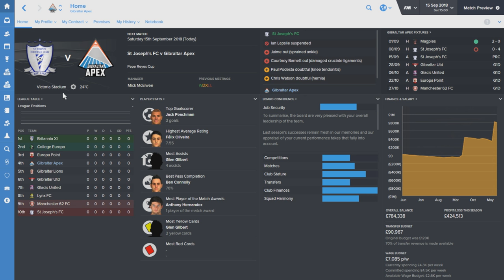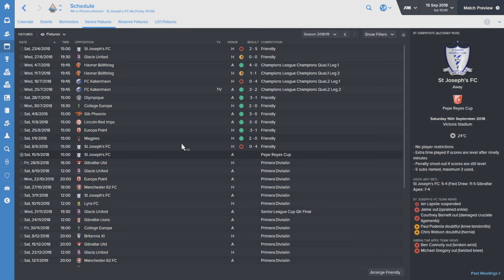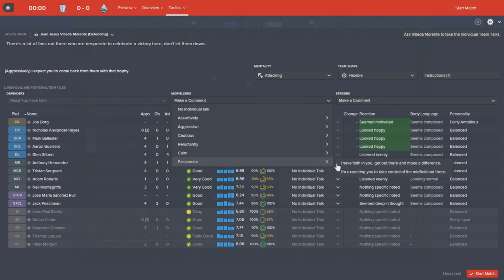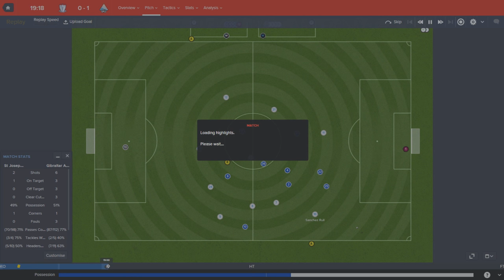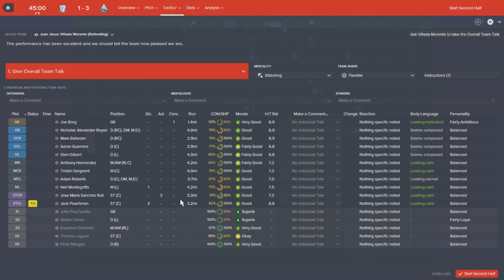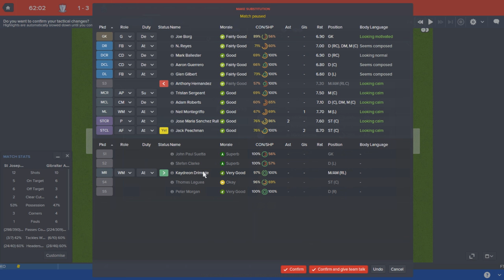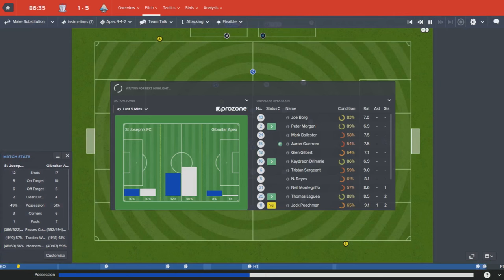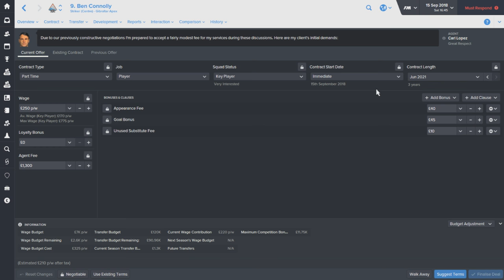The Rise To Glory - Episode 21: Season 4 | Football Manager 2016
The Rise to Glory is a series here on my channel in Gibraltar where we attempt to gain domestic dominance, European success and maybe just maybe get Gibraltar to a World Cup! I hope you'll join me on this epic adventure to the top :D